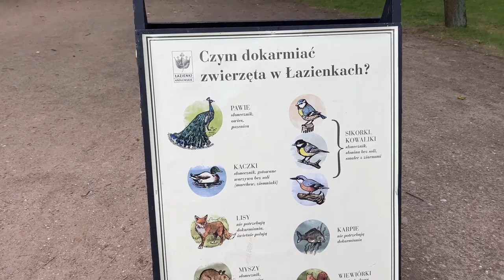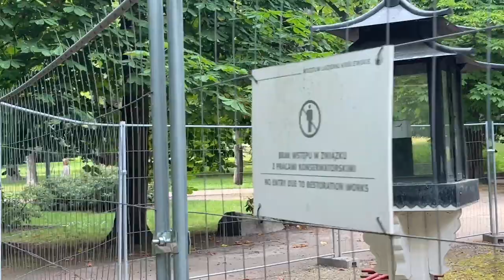It’s like Heaven on Earth || ਆਉ ਕਰੀਏ ਸਵਰਗਾਂ ਦੀ ਸੈਰ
Hello YouTube family. In this video we are traveling to the most beautiful place in warsaw Lazienki Park of warsaw. Łazienki park is the second most popular place for tourists in warsaw Poland. I try to explore every part of this park i hope you guys like this video.

History of Łazienki Park is The park-and-palace complex lies in Warsaw's central district (Śródmieście) on Ujazdów Avenue, which is part of the Royal Route linking the Royal Castle with Wilanów Palace to the south. North of Łazienki Park, on the other side of Agrykola Street, stands Ujazdów Castle.

Originally designed in the 17th century as a baths park for nobleman Stanisław Herakliusz Lubomirski, in the 18th century Łazienki was transformed by Poland's last monarch, Stanislaus II Augustus, into a setting for palaces, villas, classicist follies, and monuments. In 1918 it was officially designated a public park.

Łazienki is visited by tourists from all over Poland and the world, and serves as a venue for music, the arts, and culture. The park is also home to peacocks and a large number of squirrels.